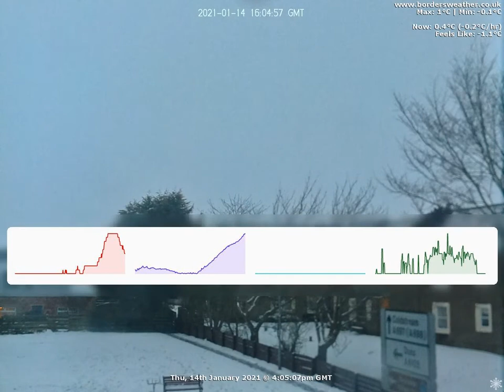North Timelapse: Thu, 14th January 2021 (BordersWeather)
Date: Thursday, 14th January 2021

Weather Data:
Max Temp: 1 at 1:11 PM
Min Temp: -0.6 at 10:57 PM
Rain 1mm